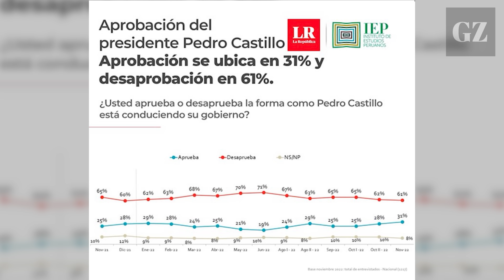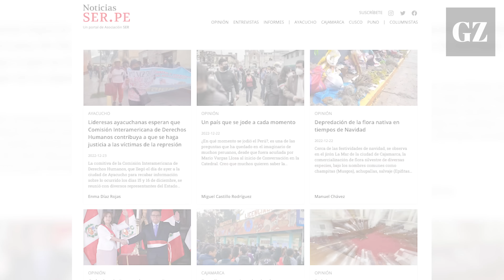Castillo's ouster reveals systemic crisis in Peru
Journalist and anthropologist Javier Torres discusses the ouster of Peru's democratically-elected president, Pedro Castillo, arguing recent developments in the country reveal a deeper crisis of legitimacy for its political institutions.

||| The Grayzone |||